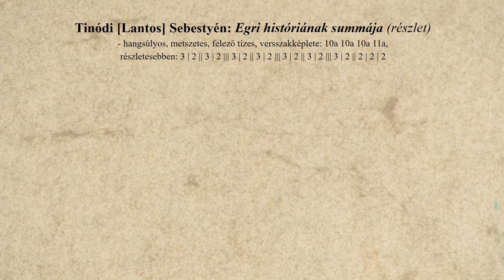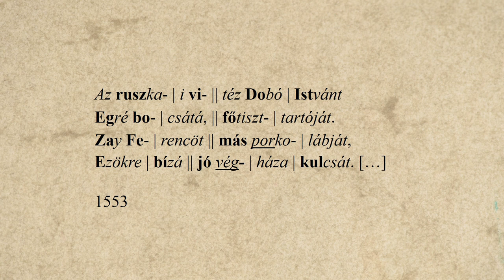8. Tinódi [Lantos] Sebestyén: Egri históriának summája (részlet) – Bubik Réka Hajnalka előadásában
Tinódi [Lantos] Sebestyén: Egri históriának summája című versét Bubik Réka Hajnalka recitálja. A hangfelvételt Solymosi Ákos készítette az Országos Széchényi Könyvtár hangstúdiójában, a versvideó létrejöttében közreműködtek a Történeti Fénykép- és Interjútár munkatársai.